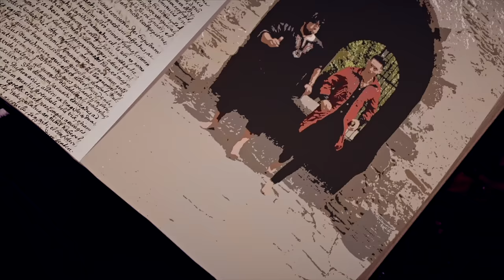Die Draufgänger X Ikke Hüftgold - Rapunzel (offizielles Musikvideo)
Videoproduktion: Summerfield Group

Management & Booking:
LAMBAUER ENTERTAINMENT GMBH
Markt 30 / Top 3
A-8102 Semriach
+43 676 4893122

ZUM MITSINGEN:

Ich steh vor deiner Tür
Ich war gestern schonmal hier
Mit 120 Rosen, doch du hast mich ignoriert
Und heut mit der Gitarre
Dabei kann ich gar nicht spielen
Ein Nachbar aus der 4. schmeißt mit Porzellan nach mir

Oh Mann, da fällt mir auf
Ich steh vorm falschen Haus
Oder hast du einfach nur dein Namensschild vertauscht
Ich geb es noch nicht auf
Sing nochmal richtig laut
So richtig, richtig laut, laut, laut, laut

Hey, Rapunzel, lass dein Haar herunter
Ich bin da
Gib mir nur ein Zeichen und sag ja
Rapunzel, lass dein Haar herunter
Ich bin da

Nananananana...

Hey wie die Zeit vergeht
Auf einmal liegt hier Schnee
Als würd ich schon ne halbe Ewigkeit hier draußen stehen
Ich hab da was gesehen
Ich frage mich nur wen
Ich glaub ich sehe deinen Schatten hinter den Gardinen

So richtig, richtig laut